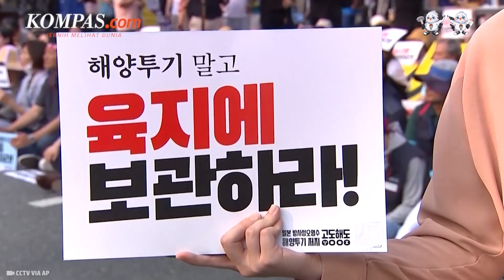Jepang Guyur Subsidi ke Perikanan Fukushima, China Curiga Jadi Dana "Tutup Mulut"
Juru Bicara Kementerian Luar Negeri China, Wang Wenbin  mengecam dana khusus Pemerintah Jepang yang digunakan untuk menyubsidi industri perikanan di daerah Fukushima.
Wang menuding biaya tersebut sebagai "biaya tutup mulut di dalam negeri", dengan mengabaikan keselamatan dan kesejahteraan orang-orang yang tinggal di sebelah Jepang dan di negara-negara Kepulauan Pasifik.
Sebelumnya China dan Jepang memang terlibat perdebatan soal air limbah radioaktif Fukushima. Jepang menyatakan bila air tersebut aman namun China tak percaya begitu saja.
Penulis Naskah: Wiyudha Betha Dinaragis
Narator: Wiyudha Betha Dinaragis
Video Editor: Menika Ambar Sari
Produser: Naufal Noorosa Ragadini